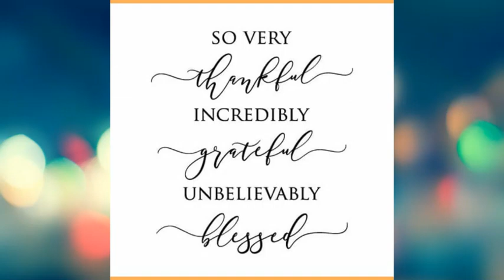Sizzling Kalakar - Words of gratitude by Renita & Roshal Pinto